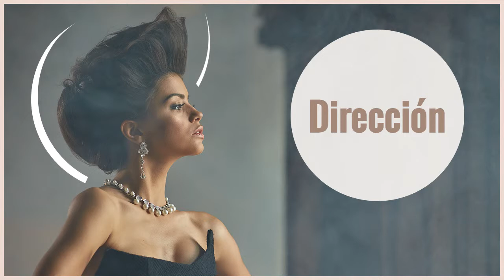Curso de Peinado: Técnicas de Ondas y Moldeados